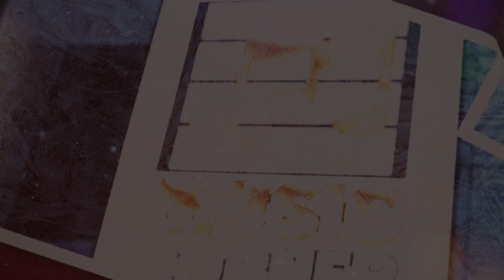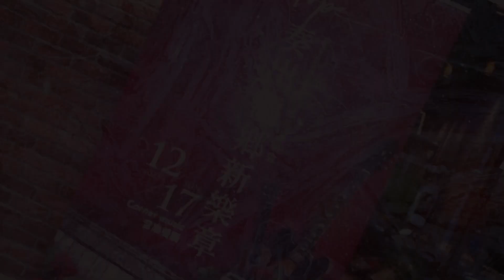20231217 奏出偏鄉新樂章 第二場 14 莊沁儀&張允睿&徐圓圓&范鈞硯